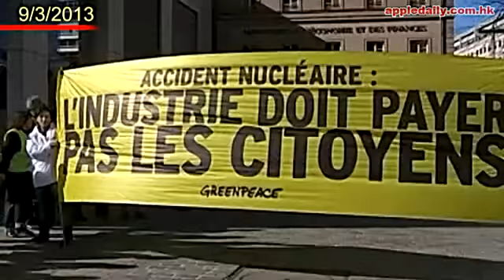日本瞞輻射 福島災民告政府